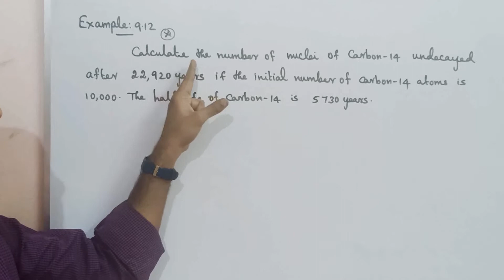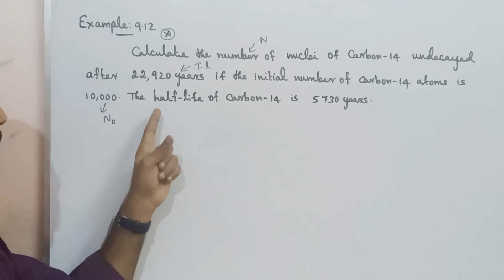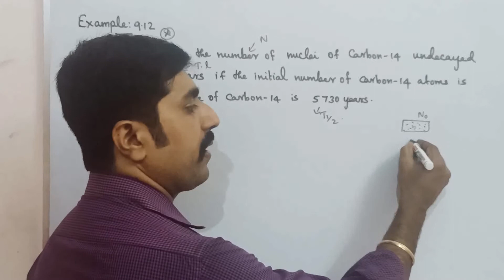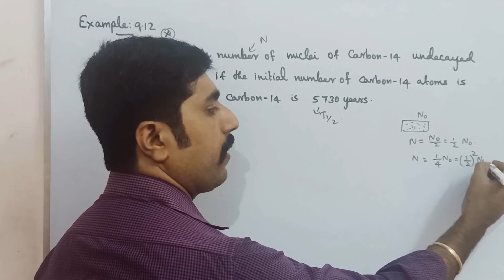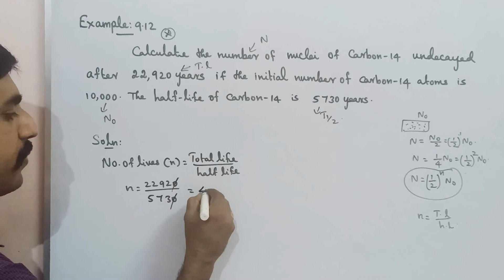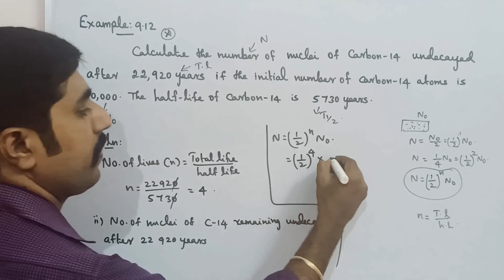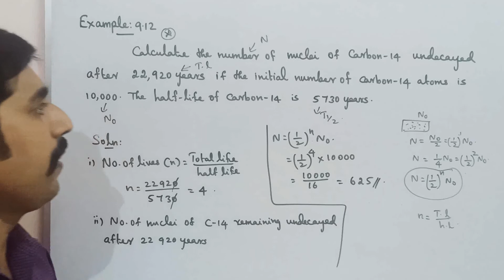Example 9.12||Atomic and Nuclear Physics||STD 12 Physics||sky physics||Tamil